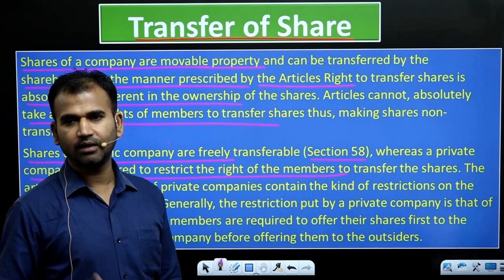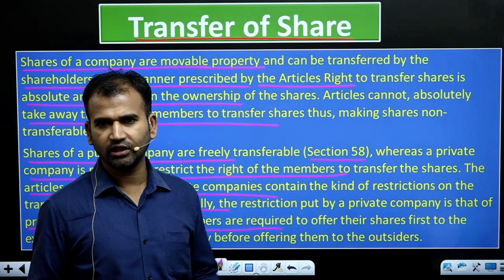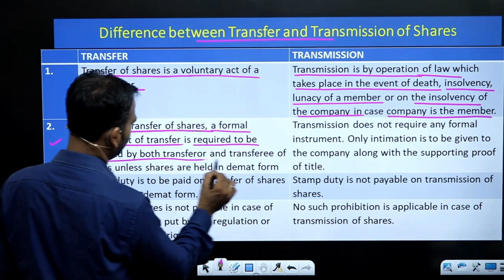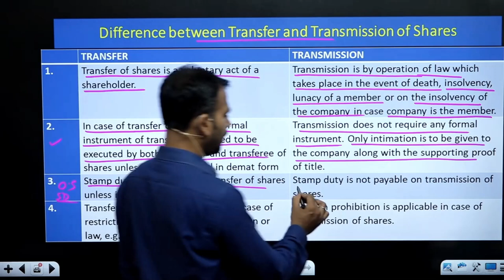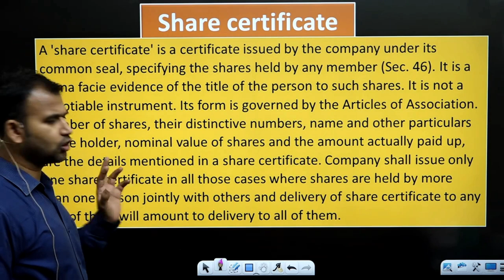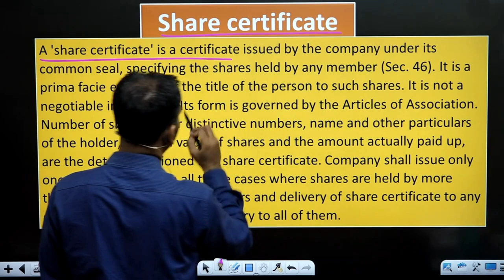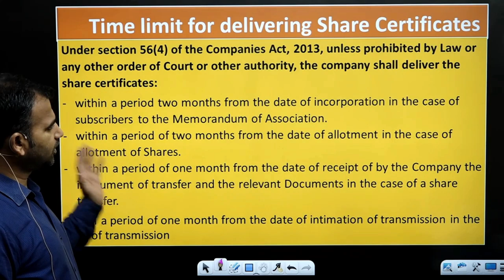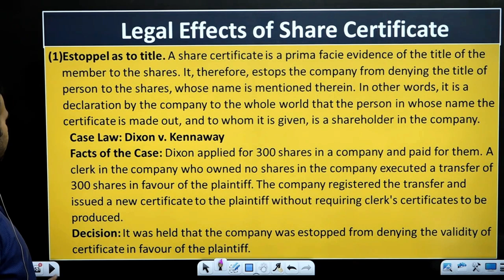Transfer and Transmission of shares | Share capital | Part 7 | Company law for bcom | DU SOL